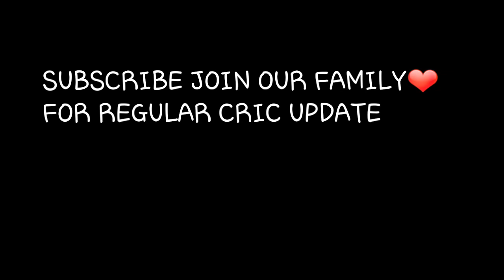Nepal vs Malaysia wining moment l easy win for Nepal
Its match of u19 team
U19 world qualifier